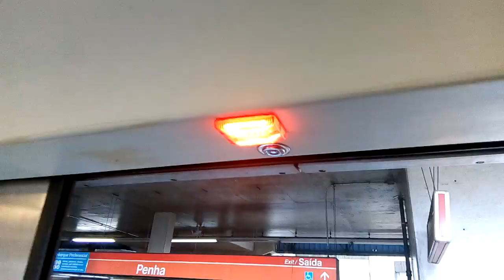Trecho Entre Penha e Carrão no Frota H (H60/CAF) - Linha 3 Vermelha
Gravado no Frota H (H60/CAF) (Carro H601)
Data: 03/07/19